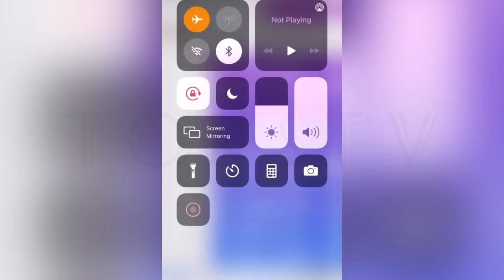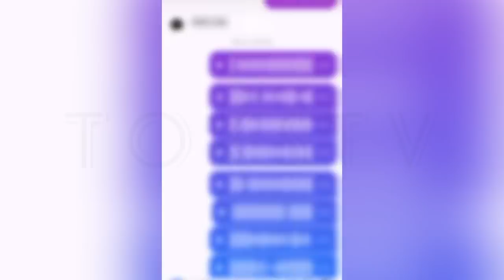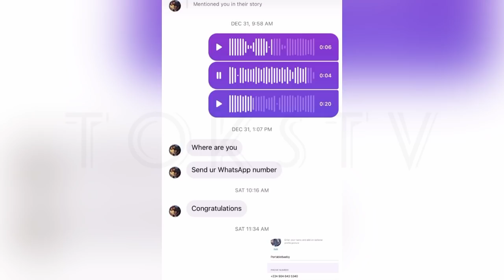Jigan slams Portable ZaZoo Zeh - “Dr*gs have messed with your head. Go to rehab!”